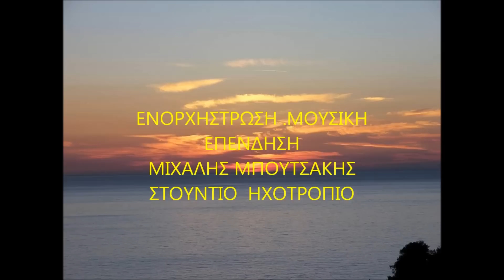ΞΗΜΕΡΩΜΑ ΣΤΗΝ ΚΡΗΤΗ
ΛΟΥΚΑΚΗΣ  ΧΑΡΙΤΑΚΗΣ
ΣΟΛΟ ΛΑΟΥΤΑ